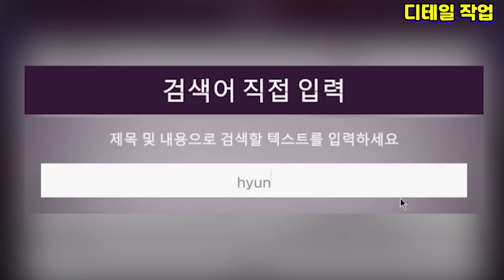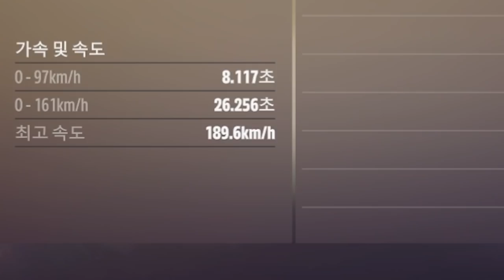이거 알면 아저씨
포르자 호라이즌5 "현대 포니 만들기"
폭스바겐 골프